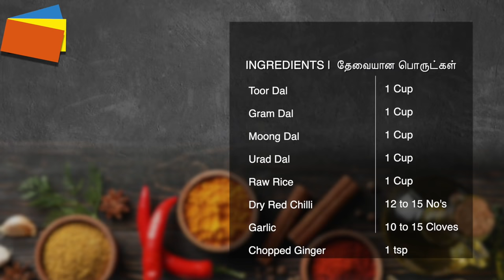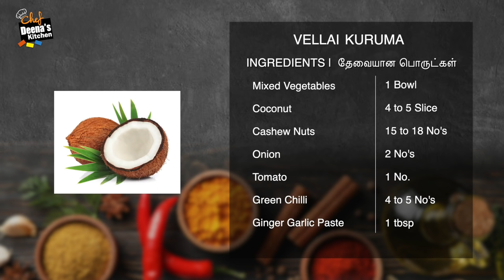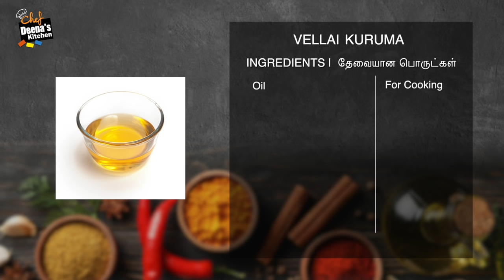Breakfast-கு ஈசியா செட்டிநாடு பருப்பு அடை & வெள்ளை குருமா | CDK 848 | Chef Deena's Kitchen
Product Link

Mixed Vegetables - 1 Bowl
Coconut - 4 to 5 Slice